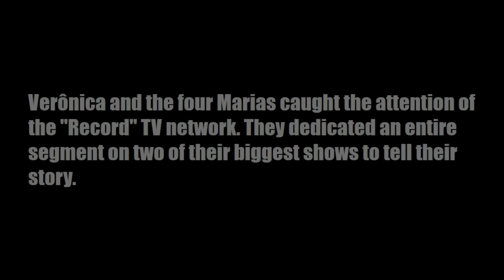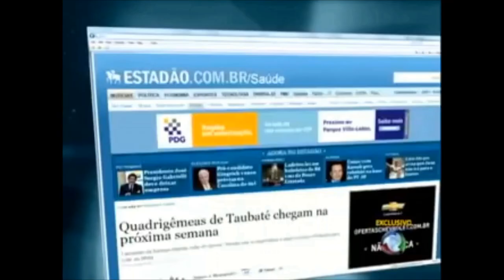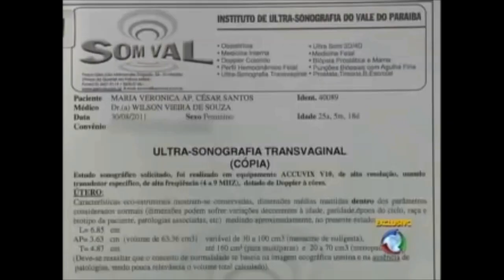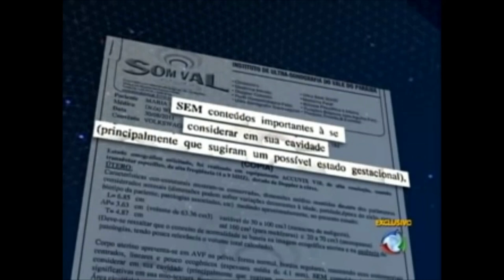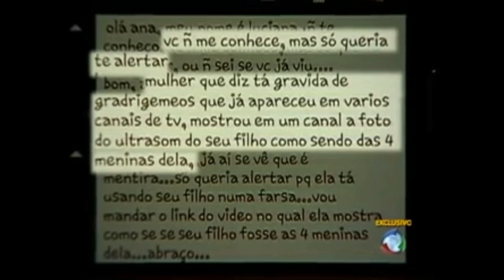The Pregnant Woman from Taubaté - part 1 (Turn on the subtitles)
In January 2012, Maria Verônica Vieira, a resident of the city of Taubaté, made news when she announced that she was pregnant with quadruplets. However, what drew the most attention to the case was not the pregnancy itself, but the impressive size of her belly.
Verônica gave many interviews and appeared in TV shows. When she participated in the show “Hoje em Dia”, Chris Flores (the orange dress woman) became suspicious after Verônica refused to show her belly.
Her excuse was that she was feeling a lot of pain because of her skin being so stretched out, she was also embarrassed by her stretch marks.
Chris Flores did not buy the story and sent journalist Michael Keller to Taubaté, to investigate the story.
After interviewing the gynecologist who Verônica claimed attended her until her fifth month of the pregnancy, and after they found out that the ultrasound presented by Verônica was not hers but that of another pregnant woman, the farce of the “pregnant woman from Taubaté” as she became known, was revealed.
Maria Verônica had to return all the gifts and donations she received (she won more than 5,000 dollars in donations) and the case ended up in court.

(You can learn about of happened to her and her husband in part 2)